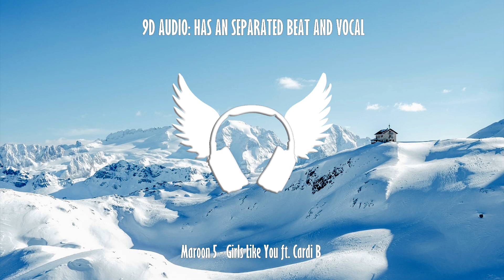Maroon 5 - Girls Like You ft. Cardi B { 9D AUDIO | NOT 8D AUDIO }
(Use headphones for the best experience and just relaxed)🎧

This song is not mine I am not the owner of this music. Here a link to the owner =

There are many more 9D songs to come!